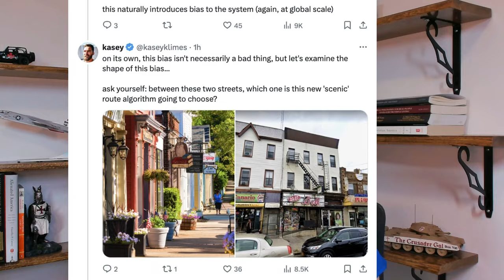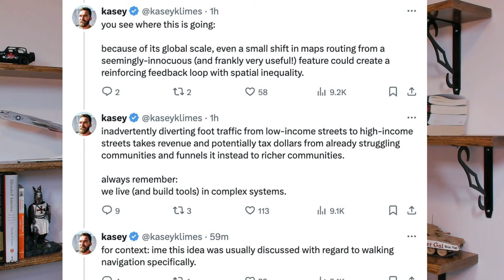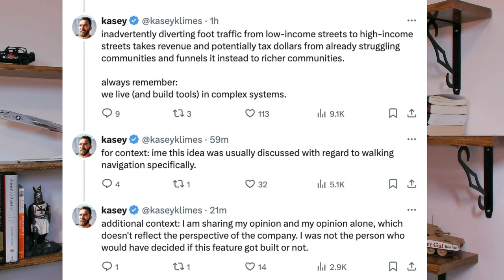Google Maps Cancels "Scenic Route" Plan Over DEI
Going on a leisurely walk and would prefer a safer, prettier neighborhood? Bigotry. Want to drive surrounded by fields and flowers instead of concrete? Racism. So says your overlords.